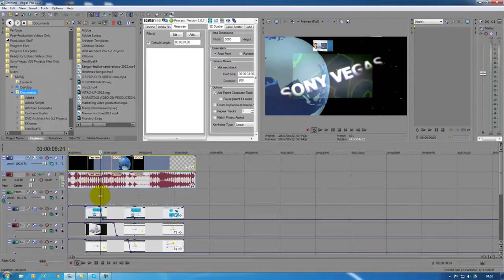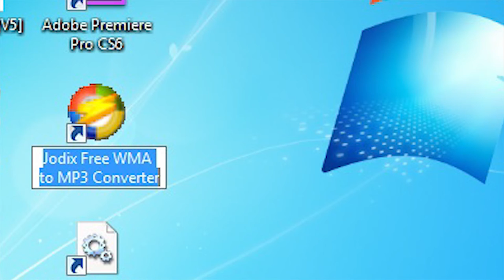Microfone Arcano AR 414